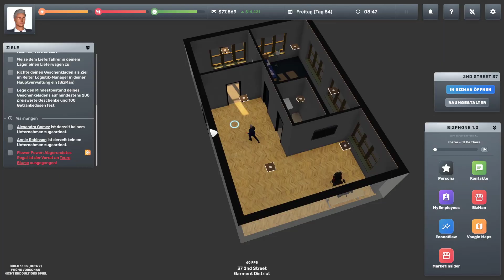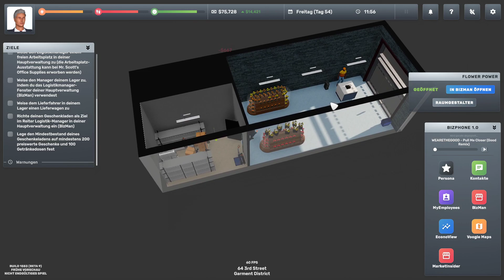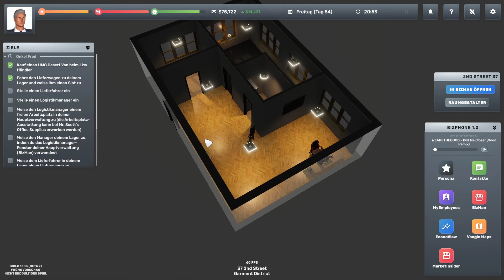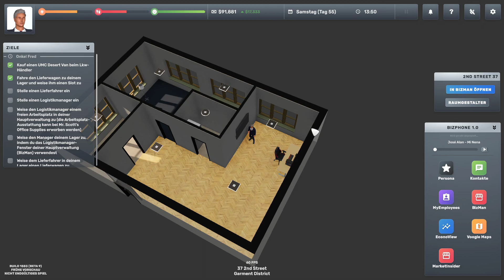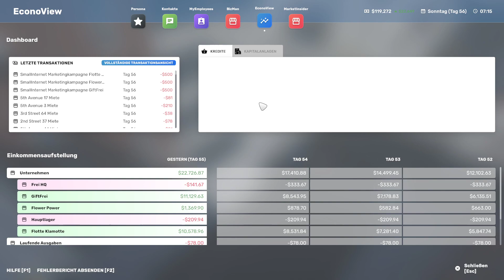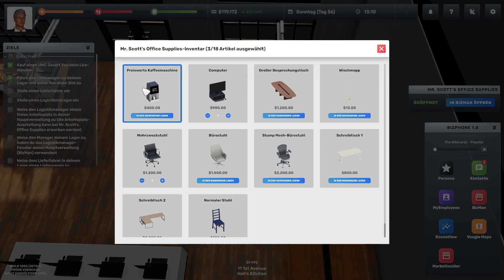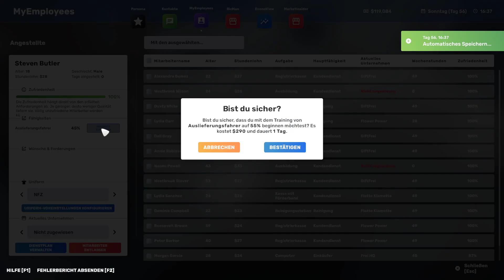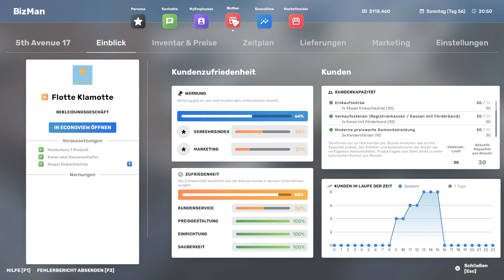Big Ambitions Beta 9 / 023 ► Gameplay 2023 german ► Let's Play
► Big Ambitions Gameplay deutsch
► Wir erobern New York
► die letzte Beta vor dem Early Access

► Big Ambitions
► UVP: TBA
► Version: Beta Version 9
► Release: März
► Gameplay: NickFreiZocktLP

► Meine Hardware und Software:

- CPU: Intel i9-12900KF
- GraKa: MSI RTX 3070TI
- RAM: 64 GB RAM
- OS: Windows 11
- Mic: t.bone SC 440 USB
- Maus: Logitech G9 Laser
- Keyboard: Z-Board

Ich habe keinen Einfluss, noch Informationen, welche Daten Google oder Drittanbieter durch Benutzung dieser Links generieren und verwerten.